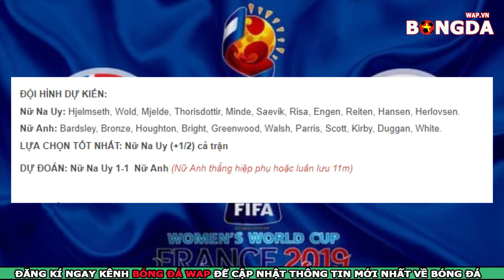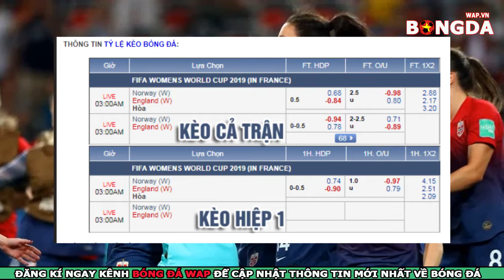Nhận Định🔴Trực tiếp Nữ Na Uy vs Nữ Anh - FIFA World Cup nữ 2019 - 2H00 NGÀY 27/06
👉Trực tiếp nhận định bóng đá Nữ Na Uy vs Nữ Anh - FIFA World Cup nữ 2019 - 2H00 NGÀY 27/06.
👉Soi kèo bóng đá giữa Nữ Na Uy vs Nữ Anh với tỷ lệ kèo đấu đúng và chính xác nhất.
👉Dự đoán tỷ số bóng đá Nữ Na Uy vs Nữ Anh với phần trăm chính xác rất cao.
👉Trực tiếp bóng đá FIFA World Cup nữ 2019 .Dù đang có thành tích toàn thắng từ đầu giải nhưng cần biết đa phần những đối thủ vừa rồi của Nữ Na Uy đều bị đánh giá không quá mạnh. Tuy nhiên, đối đầu với Nữ Na Uy chắc chắc sẽ khó khăn hơn nhiều